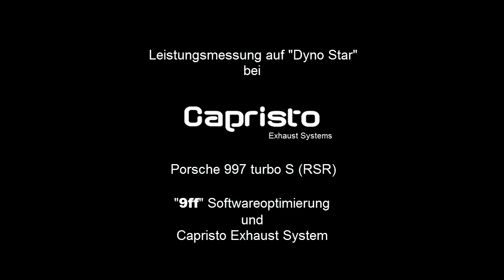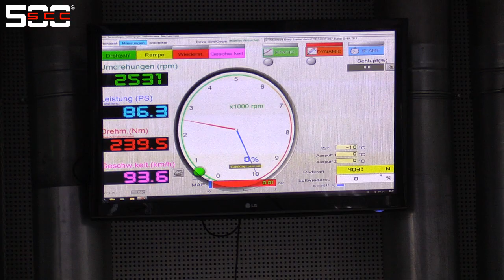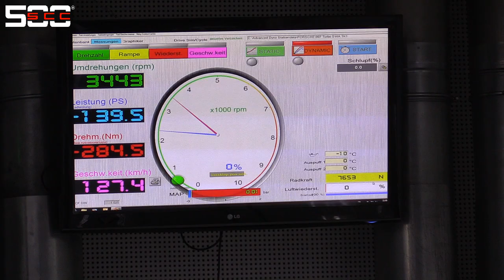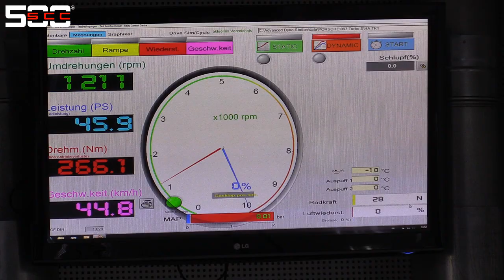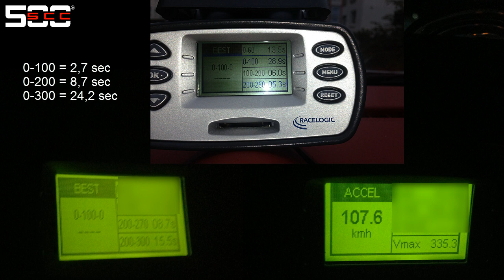SCC500 *** Porsche 997 turbo S 9ff (RSR) Capristo Exhaust - Leistungsmessung Prüfstand Dyno Star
SCC500 (SuperCarClub 500)

SCC500.de

SCC500 steht für die Leidenschaft zu Sport - und Supersportwagen

Wir möchten die Begeisterung und Faszination an diesen schnellen und exotischen Fahrzeugen mit all denen teilen, die Sie fahren, besitzen oder einfach nur bewundern. Gemeinsame Treffen und Ausfahrten gehören zu unserem Clubleben dazu.

Um allen Fans die Möglichkeit zu bieten, diese Autos aus nächster Nähe LIVE und in Aktion zu erleben, veranstalten wir regelmäßig Motorsportveranstaltungen der besonderen Art.

Rolling50 ist unsere Marke, mit der wir Sport- und Supersportwagen exklusiv die Möglichkeit bieten, sich mit Ihren Boliden in Beschleunigung und Show & Shine sowie Sound zu vergleichen.

Rolling50 ist ein Beschleunigungsvergleich zwischen 2 Fahrzeugen. Wie aus dem Namen hervorgeht findet die eigentliche Beschleunigung erst ab einer Geschwindigkeit von ca.
50 km/h statt, um vor allem bei den höheren PS- bzw. Leistungsklassen das Material nicht unnötig zu belasten. Beschleunigt wird dann über eine Strecke von ca. 300-400 Meter. Geplant sind noch weitere Locations bei der wir dann auch längere Distanzen zum Beschleunigen haben.